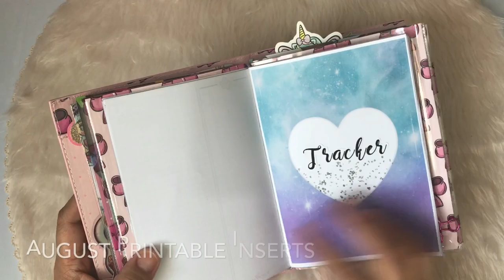Mommy Lhey July B6 TN Set up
This is my Mommy Lhey Little Bits Box - B6 TN set up which includes a mixture of current and past littlebitsbox stuff. This is my 2nd attempt at setting up a TN so it's pretty simple, still figuring out this system :) I will use this on the second half of the month (September) except the Daily Tracker.

Note: I typed DIY Pocket Insert but it's really a *Reversible Pocket* inside your B6 insert by MLGirl Kim: